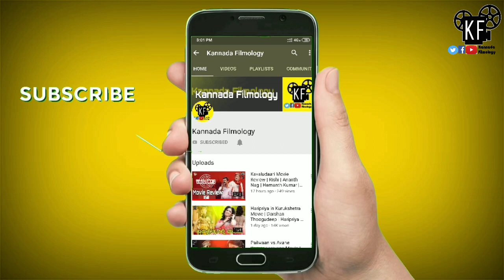KGF Craze in Punjab | KGF Chapter 1 Movie | Rocking Star Yash | Srinidhi Shetty Prashant Neel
Credit: RJ Pradeepa

1) Microphone
2) Smartphone
3) Tripod
4) Laptop :